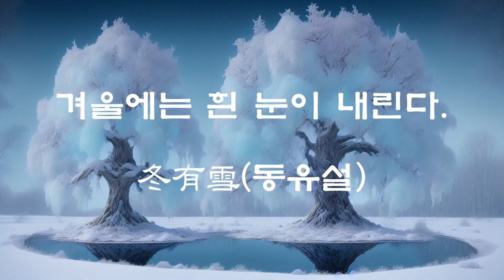춘유백화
선시